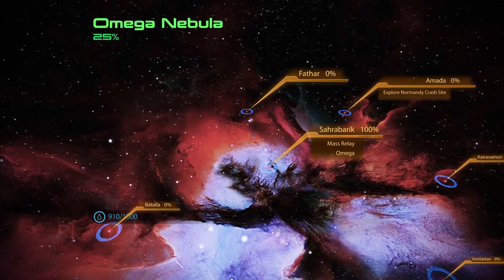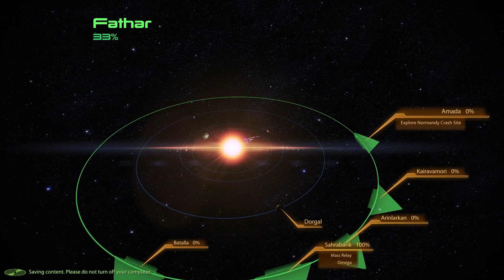Mass Effect Legendary Edition Mass Effect 2 Gameplay Part 4 via Geforce Now and Xbox PC Game Pass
Mass Effect Legendary Edition: Reliving the Saga - Mass Effect 2 Remastered Gameplay

🚀 Join  @philosopheonist   on a cinematic journey through the stars as we continue the Mass Effect Legendary Edition adventure with Mass Effect 2! 🎮 In this gameplay showcase, we dive into the heart of the galaxy, exploring the enhanced and remastered experience of Commander Shepard's iconic mission to assemble the ultimate team.

🌌 Immerse yourself in the breathtaking visual upgrades, reimagined character models, and refined gameplay mechanics that elevate Mass Effect 2 to new heights. From the dark corners of the Terminus Systems to the high-stakes loyalty missions, every moment is an emotional rollercoaster and a testament to BioWare's storytelling mastery.

👾 Reunite with familiar faces and recruit new allies as we embark on a suicide mission to save humanity from the impending Reaper threat. The choices we make and the bonds we forge will shape the outcome of this epic space opera.

🎬 Join me as we discuss the improvements brought by the Legendary Edition, analyze the impactful moments of Mass Effect 2, and share insights into the evolving narrative that makes this game a timeless masterpiece. Whether you're a returning Spectre or a first-time player, this video is your VIP pass to the Mass Effect universe.

Share your favorite Mass Effect 2 memories, character relationships, and choices in the comments below – let's build a community of N7 enthusiasts!

🌟 Continue the epic saga with  @philosopheonist   in Mass Effect Legendary Edition: Mass Effect 2 – where loyalty is tested, friendships are forged, and the fate of the galaxy hangs in the balance.